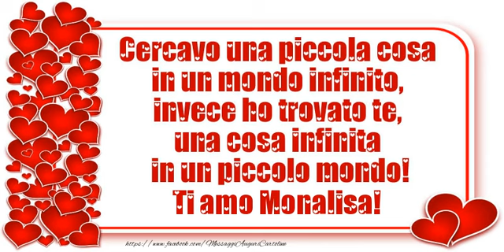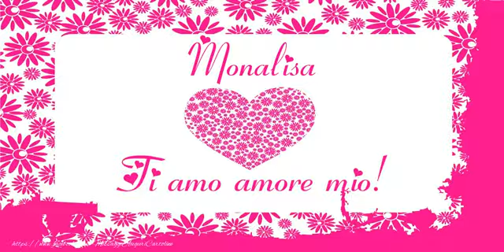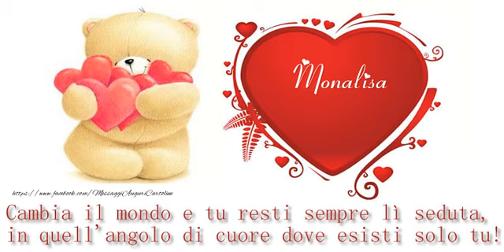Monalisa, Sei il grande amore della mia vita!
Vi invitiamo a scoprire le nostre cartoline musicali d'amore con nome Monalisa. Sei il grande amore della mia vita!